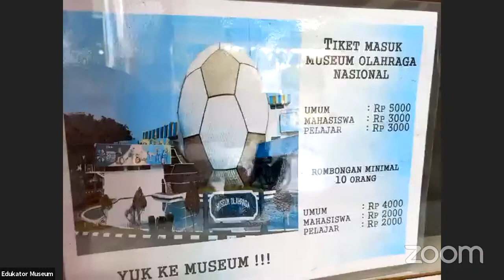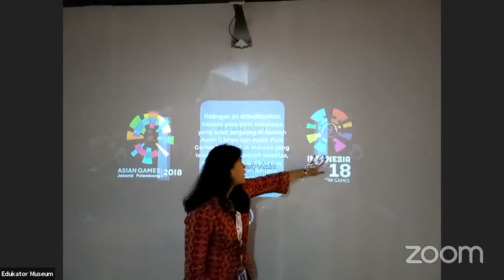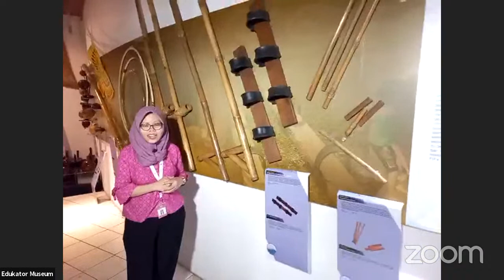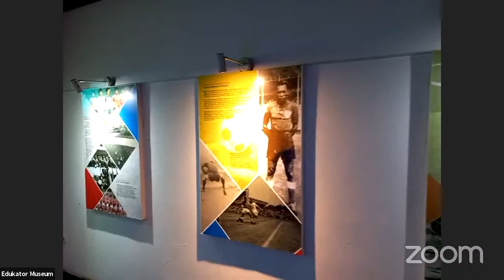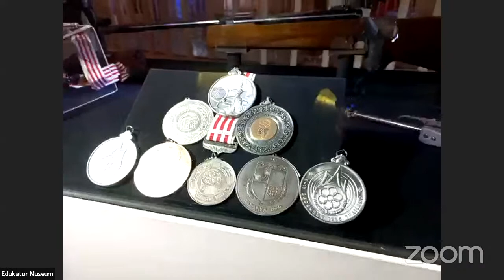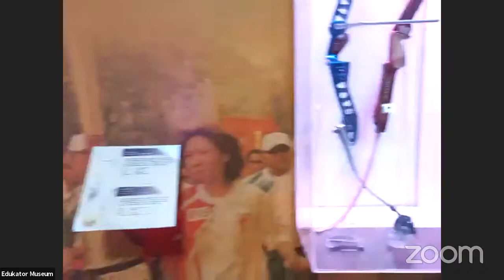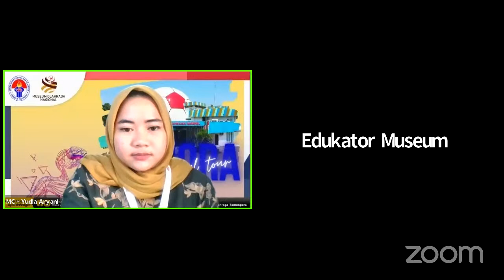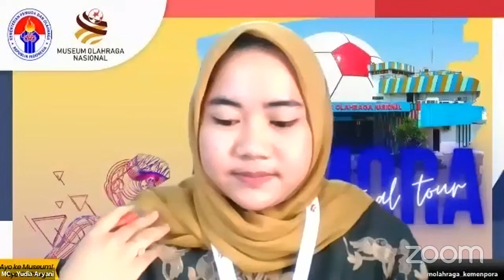Virtual Museum Tour MORA 9 September 2021 - Sesi 3